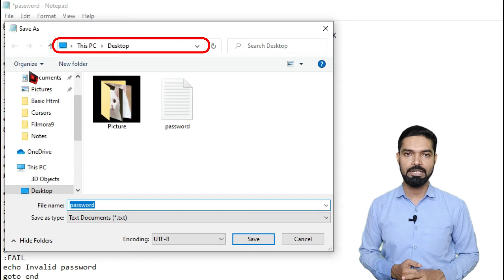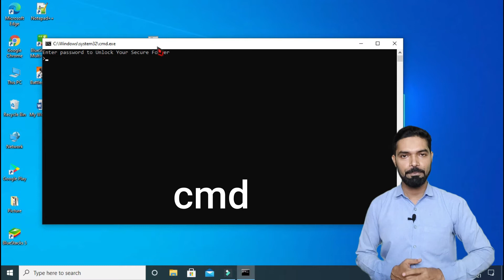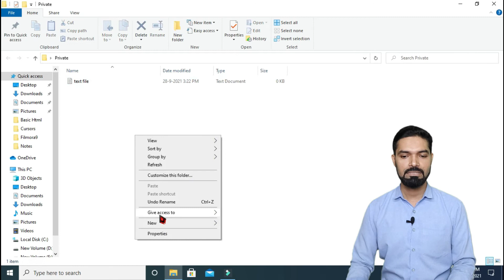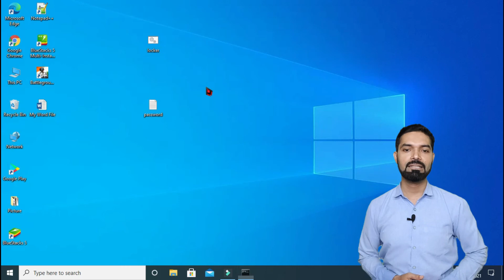How to Create Our Folder Locker with Password | अपने खुद का Folder Locker कैसे बनाये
Dosto aaj ki is video me maine aapko bataya hu ki hum apne computer me without any software hum apna folder locker with use password kaise bana kakte hai step by step.

How to Set a Password on Word, Excel, PowerPoint File | How to Protect Our Word, Excel & PowerPoint.